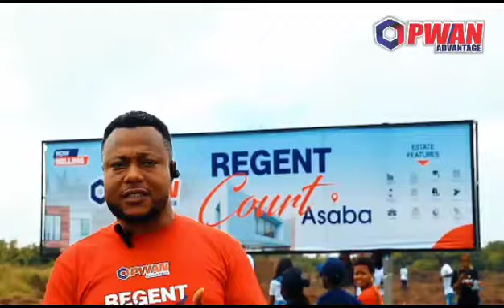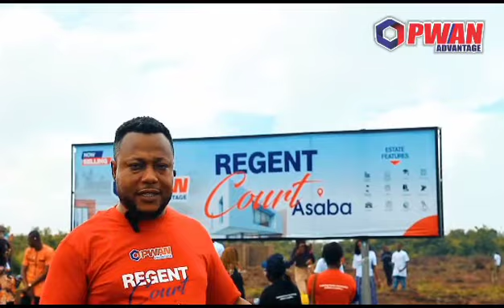PWAN ADVANTAGE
ASABA, THE NEW LAGOS

With it's strategic importance geographically & economically, Asaba is now The New LAGOS.

Hurry & invest in Regent Court Asaba & position yourself for the Economic Boom that  is coming to this city

👉 Located behind Chinese Construction Company, Ibusa
👉 Close to Admiralty University
👉 Deed of Assignment & Registered Survey
👉 Documentation Fees completely Waived
👉 promo price 2.4m per 464sqms ( for the first 30 plots)
👉 Buy 5 plots and get one plot FREE

 Action!